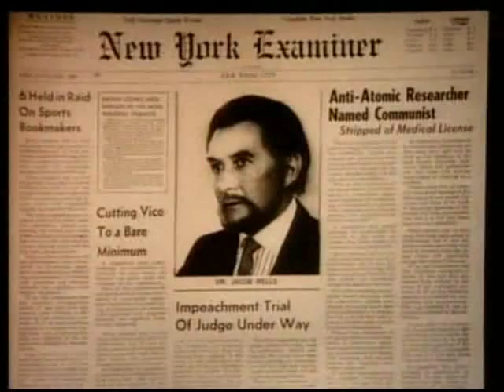Beauty and the Beast - Song of Orpheus.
Father is drawn Above by his past love and doesn't return Vincent asks Catherine to help in the search which reveals Father's reason for retreating to the tunnels 30 years before.